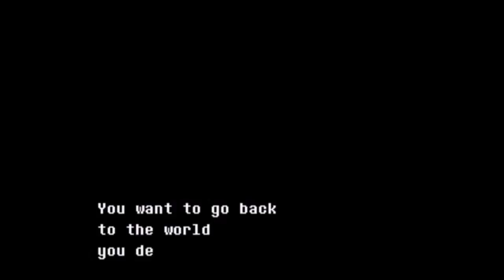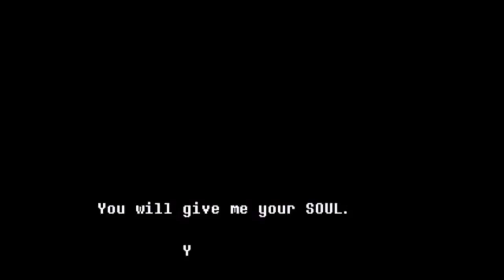RTK Undertale (PC) Genocide Finale - Kari Destroys Everyone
It wouldn't be Halloween without one of us destroying the whole world.

((We are officially done with Undertale as of today, I felt that Halloween this year would be a spooky opportunity to thank everyone who not only subscribed to us but also watched this series. The rest of the year will be us concluding Overlord at last  alongside updating Pokemon Fire Red and then in the new year, we take an overdue vacation to the Caribbean for our next adventure))